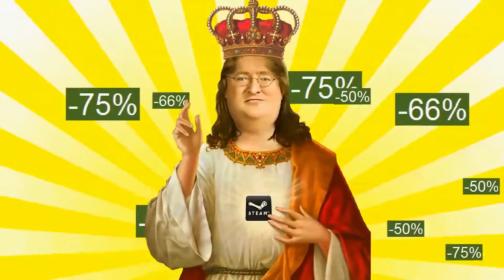El Píxel 4K: Nintendo quiere un Zelda con multijugador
El pasado 14 de junio Nintendo sorprendía a la comunidad de jugadores en su Threehouse del E3 con un nuevo Zelda, Breath of the Wild, que se convertiría en uno de los títulos más populares de la feria. Un juego que conquistó a los seguidores de la saga gracias a su extensión, pues nos hallamos ante un título de mundo abierto centrado en la exploración y el farmeo donde influyen factores como la disposición de los escenarios o los cambios climatológicos.